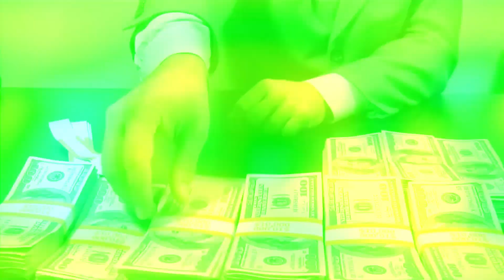SUNDAY SERVICE (12-06-2022)​​ | Priyan Pastor | Living Word Church | Trichy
Friday Intercessory Prayer: 07:00 pm to 8:00 pm

Church Address:
Living Word Church, RPG Mahal(2nd floor),
UDC  Bus Stop Opp, South Kattur, Trichy - 620019.

TAMIL CHRISTIAN MESSAGE | TAMIL CHRISTIAN SERMONS | BIBLE SERMON | CHRISTIAN MESSAGES TAMIL | JESUS MESSAGES | CHRISTIAN SERMONS TAMIL |Super Natural Money